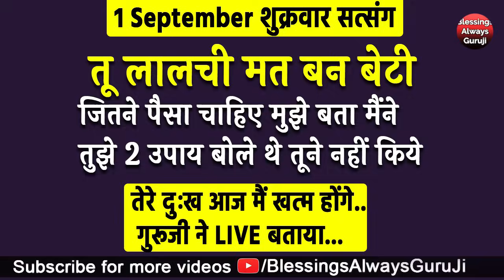Guruji Satsang | तू लालची मत बन बेटी पैसा चाहिए मुझे बता मैंने तुझे 2 उपाय बोले थे तूने नहीं किये..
धन्यवाद